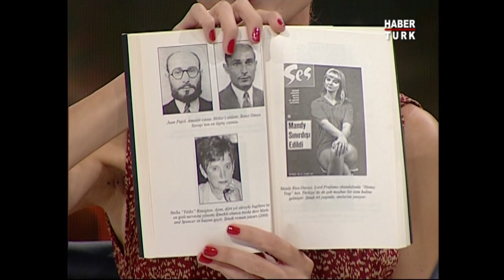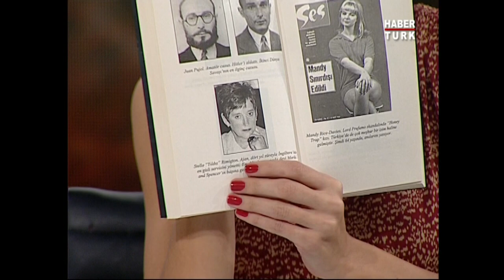Aytunç Altındal arşivi - Tarihteki İlk Casusluk Faaliyeti Tevrat'ta'dır...